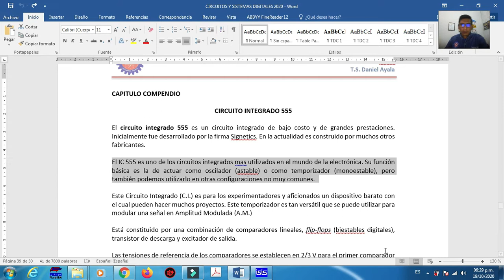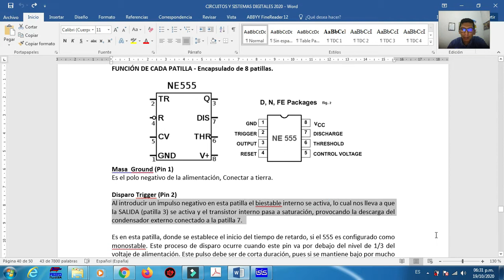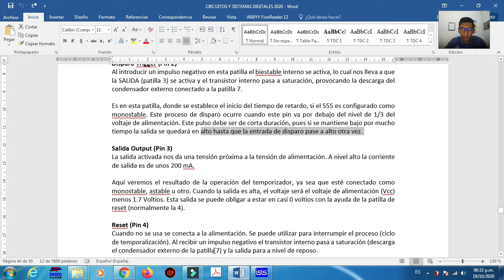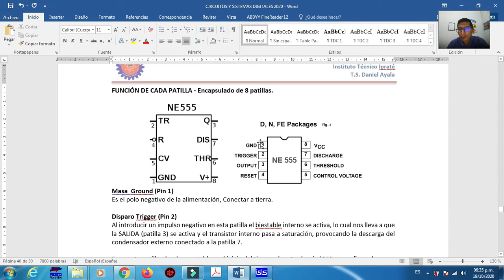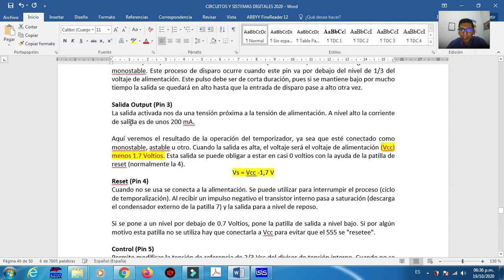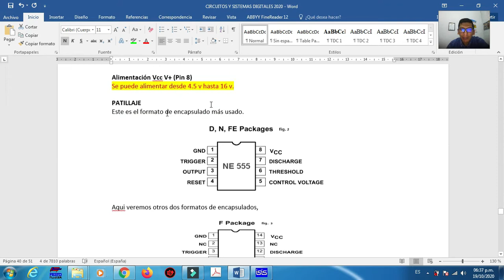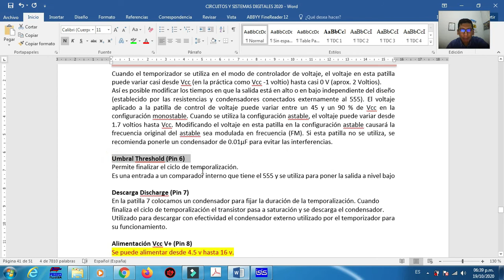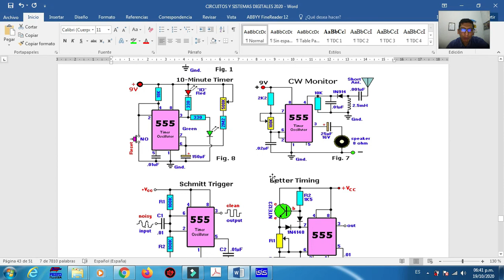7 VIDEO 1 - TEORIA CIRCUITO INTEGRADO 555